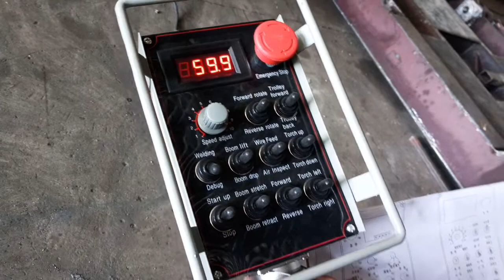BCZQ 2X2m welding column and boom manipulator working test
BCZQ 2X2m welding column and boom manipulator working test, export to Canada user,

Sunny Dou - Sales manager
Bota Heavy Industry Equipment---Automatic Welding & Cutting

Add: Xu Jiaying Industrail Park, Xin Dian, Luoyang, China